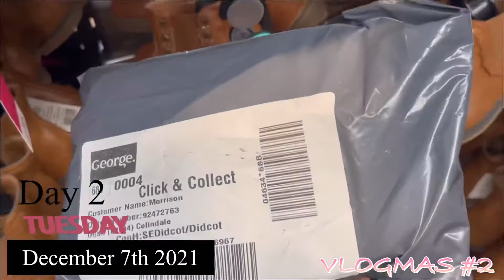✨Vlogmas Day 2| I rap battled with barbies for my 4 year old daughter😆| bonding with my mini me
In this video I spent the day with Jazzy, we went to asda to buy some items for my xmas hampers and spent the morning and evening messing around.

Shayla was at school and then english and maths tutor until 6pm so we chilled. Jazmyne was begging me to play barbied with her today, just like every friggin day!

I actually played barbies and I done a rap battle with her princess Jasmine and Anna and Elsa barbies LOL in my big ole age 😂 She loved it though, as always so that’s all I care about tbh her laugh is too cute.

Some how this makes her day though, me acting like a fake American- it brings back memories though as me and my brother used to play the same games with are action men and my barbies when we were kids. hahaha

breathe your best lifestyle- Always 💜💜💜

✨insta: Mandy Morrose Covers it All😉